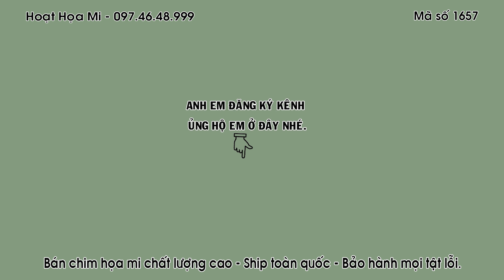HM 1657 - CHIM THUẦN 100% - CHƠI CÁNH ÔM CÓNG HÓT TỐT ĐẤU TỐT - ĐT 0974648999 - ĐÃ BAY